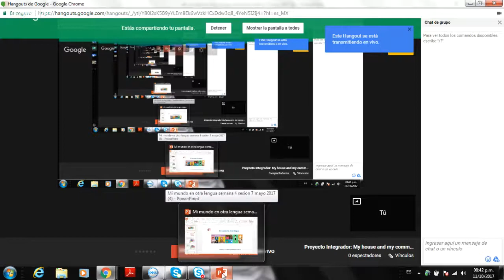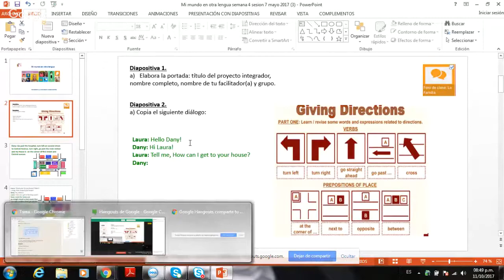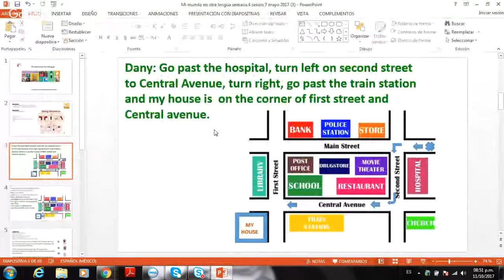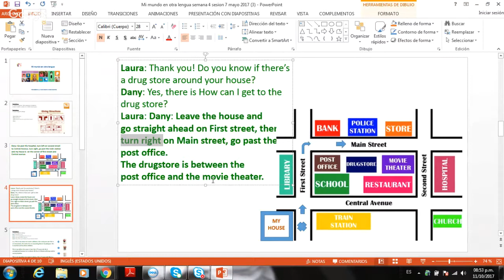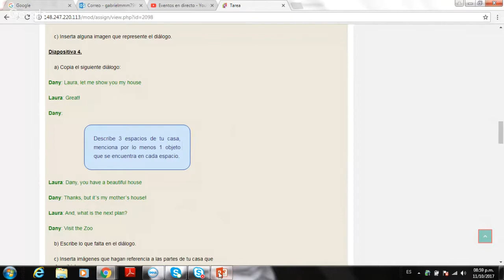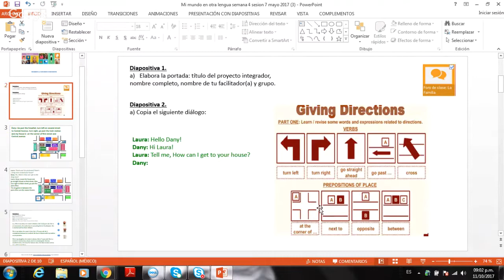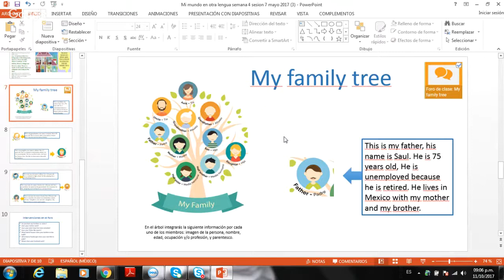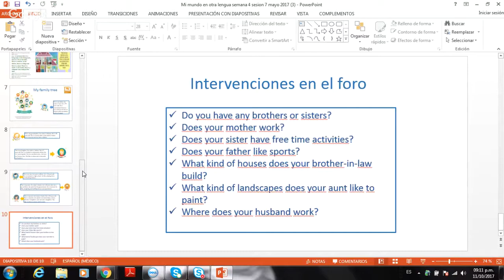Proyecto Integrador: My house and my community Modulo 6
En esta sesión resolveremos dudas sobre el proyecto integrador.